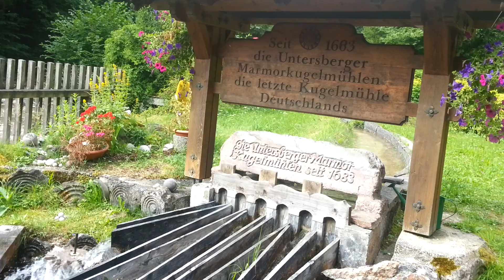2013 07 24 Urlaub Berchtesgarden 1)